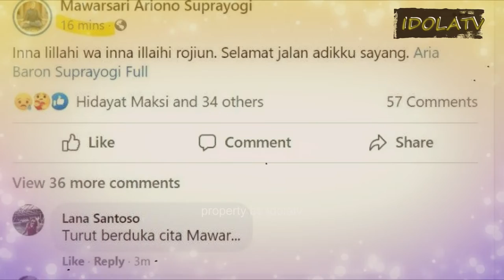Kabar Duka Mantan Gitaris Gigi, Aria Baron Meninggal Dunia